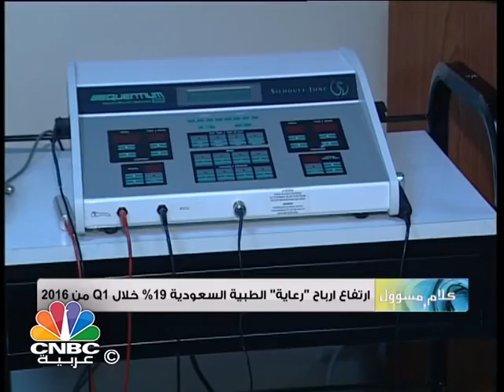الرئيس التنفيذي لـ "الوطنية للرعاية الطبية": المبيعات ارتفعت 20% خلال 2015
شدد الرئيس التنفيذي للشركة "الوطنية للرعاية الطبية" الدكتور أحمد العمري في حديث خاص لـ CNBC عربية على أن الشركة حققت ارتفاعا في أرباح الربع الاول بنسبة 19% الى 33 مليون ريال، في ظل توقعات بمزيد من الارباح الفصلية خلال 2016، مع تاكيد ان نسبة 95% من الإيرادات تأتي من إدارة المستشفيات، وتمتلك شركة "الوطنية للرعاية الطبية" شركة أدوية ولكن لاتمثل الا جزء بسيط من الإيرادات، ونمو أرباح الشركة المتواصل نتيجة للتركيز على العنصر البشري، وتركيز الشركة على الطب المهني وطب العائلة، والمبيعات ارتفعت 20% خلال 2015، بينما تعتمد الشركة على الجهات الحكومية وشبه الحكومية في الإيرادات بنسبة 65%.

وأضاف الرئيس التنفيذي للشركة "الوطنية للرعاية الطبية" الدكتور أحمد العمري أن السعة السريرية للشركة تصل الى 400-450 سرير وسيتم زيادة 200 سرير في 2017، في حين فقدت الشركة 20% من السعة السريرية خلال 2015، مشيرا الى أن بناء السرير الواحد يتكلف مليون ريال، وتعتزم الشركة ضخ 200 مليون ريال في توسعات خلال 2017، وتمتلك الشركة قرضا بقيمة 100 مليون ريال أعلن عنه في 2015.